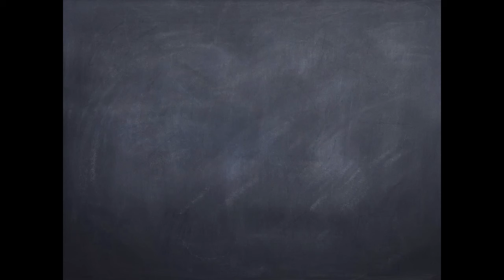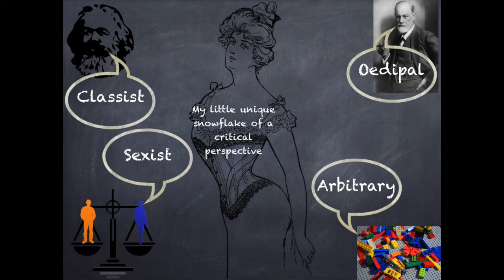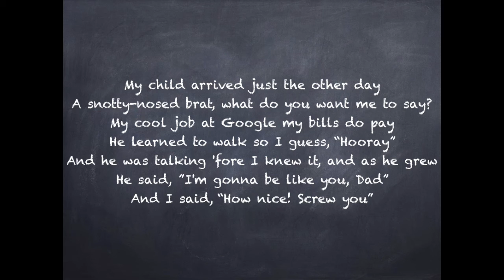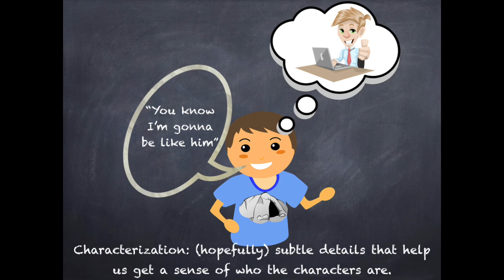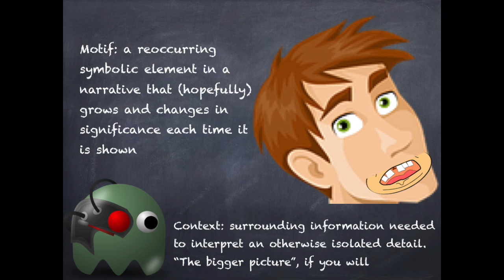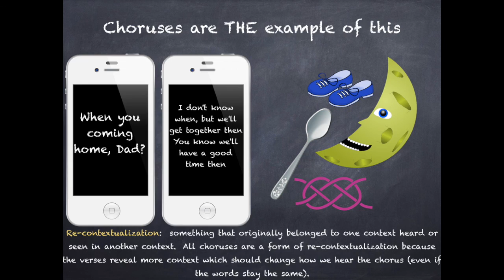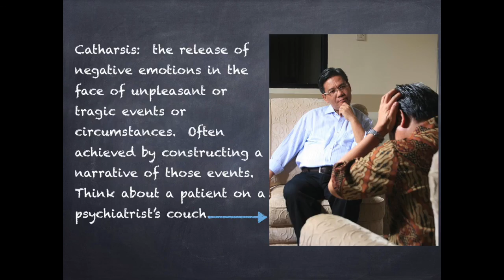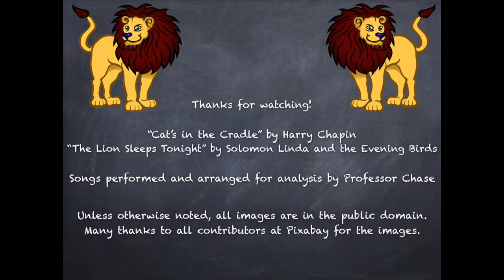"Cat's in the Cradle" Meaning/Analysis: The Anatomy of Narrative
This beginner-to-intermediate level video is best used for introducing/reinforcing/modeling the study of narrative. Many of the topics covered are listed below:

 -Plot vs Discourse

 -Narrative as “Filter”
  -Narrative Gaps

 The Narrative Elements
  -Tension/Conflict
  -Climax
  -Denouement
  -Motif
  -Characterization
  -Foreshadowing

 The Aristotelian Concepts of
  -Reversal
  -Revelation/Recognition
  -Catharsis